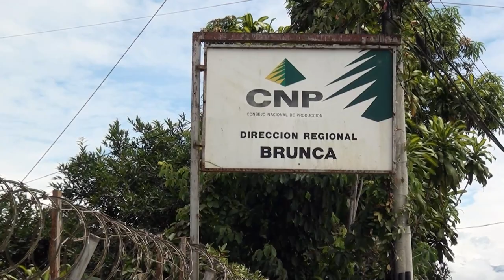CNP realizó 6 inspecciones a suplidores del Programa de Abastecimiento Institucional